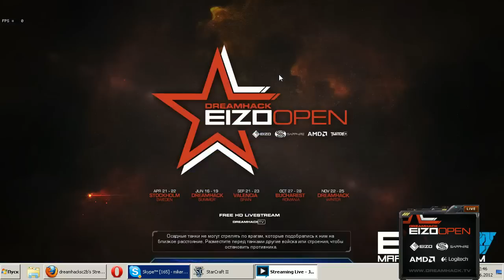DH:Summer 2012 day 2 brat_ok vs dimaga